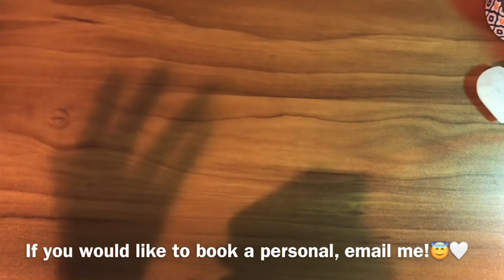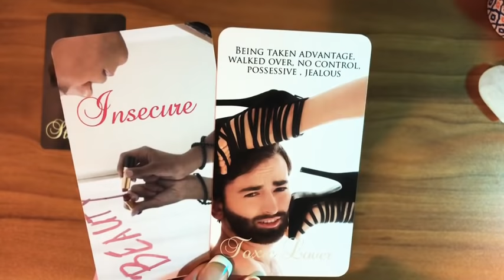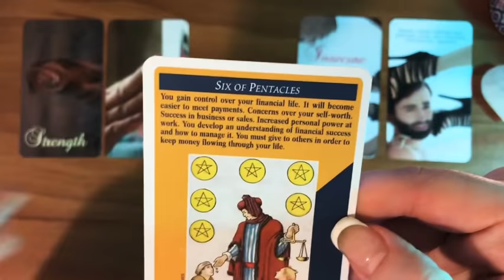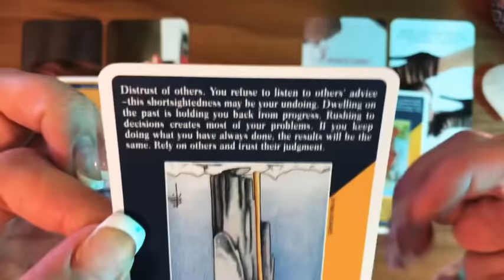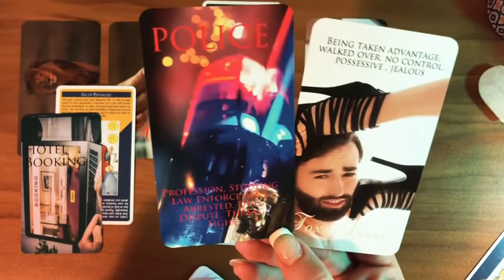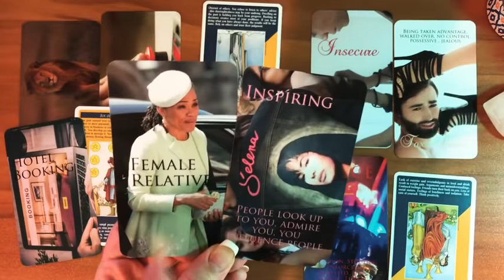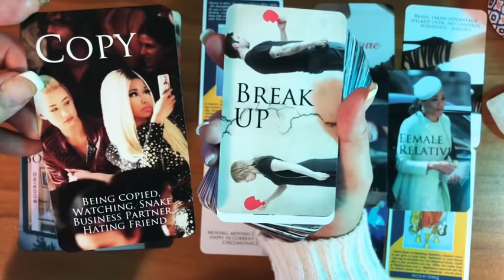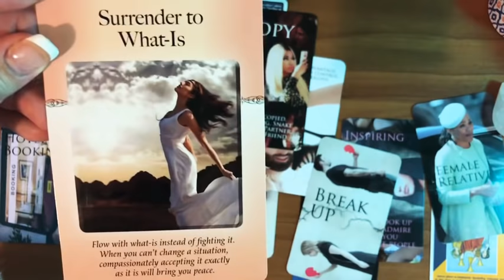KARMIC IS INSECURE OVER DIVINE MASCULINE‼️Karmic trying to control DM!💔Twin Flame Separation 🔥DF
Detailed Reading:
$75 for 1 hour (this can be a video recording or Skype video reading one-on-one with me)

Quick & Easy Tarot By Pamela Colman Smith

Mixed Emotions Therapy Cards By Petra Martin:

The Fool's Wisdom Oracle Cards By Sonia Choquette:

The Love Pack by Chuck Spezzano:

The Psychic Tarot Oracle Cards (original & not the other deck he has with the Heart) by John Holland:

The Psychic Tarot for the Heart Oracle Deck by John Holland:

Wisdom of the Oracle Cards by Collette Baron-Reid:

Fun de Siècle Kipper by Ciro Marchetti: